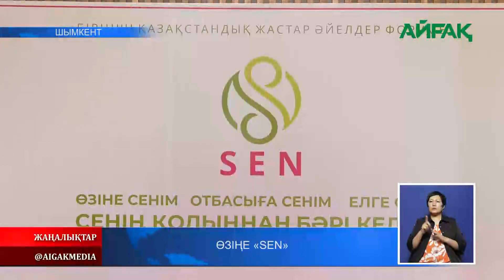07.03.2023 ж. ӨЗІҢЕ "SEN"